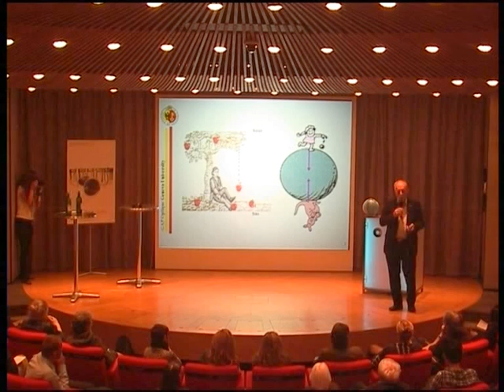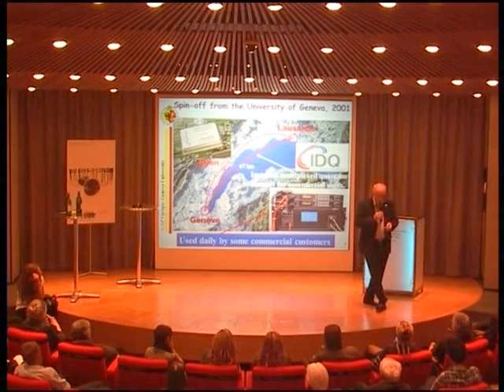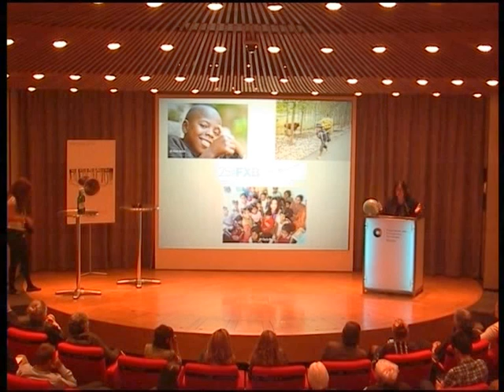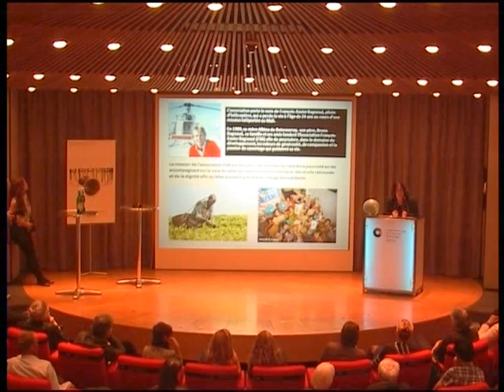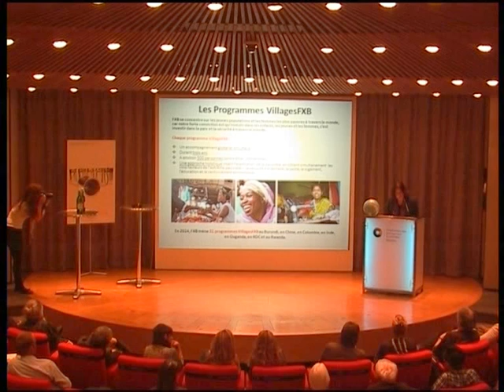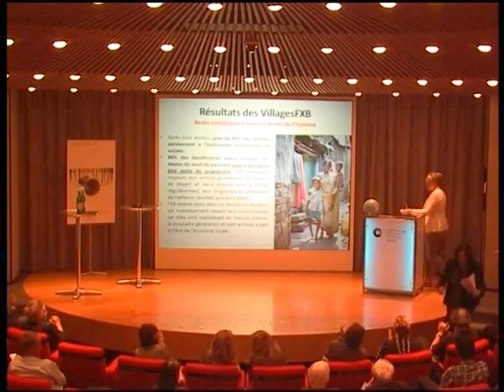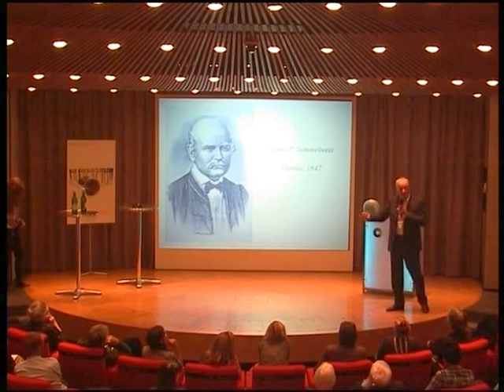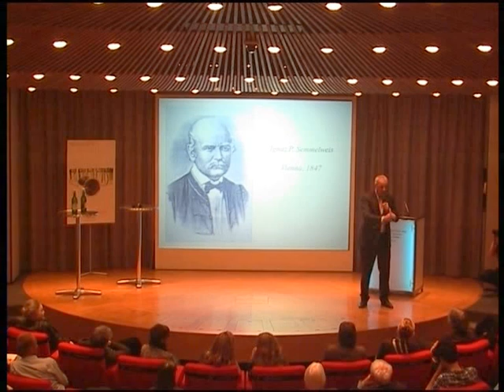First Rezonance "Vers une économie de paix : ceux qui changent le monde aujourd'hui" 3ème partie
First organisé par Rezonance le 5 mai 2014 à la FER Genève.
Interventions de Nicolas Gisin, Albina du Boisrouvray et Didier Pittet.